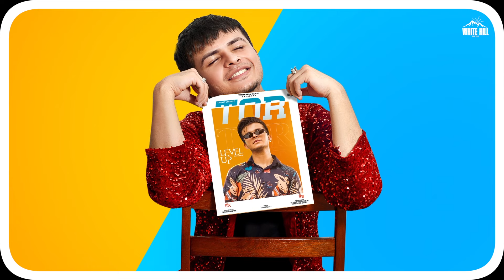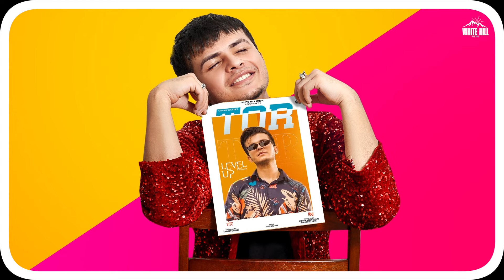SHIVAM GROVER: Tor (Full Song) | Level Up | Ishtar Punjabi | Romantic Song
Ishtar Punjabi presents  "Tor" by Shivam Grover's full album "LEVEL UP". Sung by Shivam Grover. Written & Composed by Sukhi Kang. Music is given by Shivam Grover himself. Produced By Gunbir Singh Sidhu & Manmord Sidhu.

♪Amazon Music
♪Amazon Prime Music

Credits :

Song : Tor
Singer/Music : Shivam Grover
Lyrics/Composer : Sukhi Kang
Stills : Anand Kamal Singh
Guitar : Rahul Arora
Flute : Prakash
Mix/Master : Sameer Charegoankar
Social Media Promotions : HOT (Hub Of Talent)
Produced By : Gunbir Singh Sidhu & Manmord Sidhu